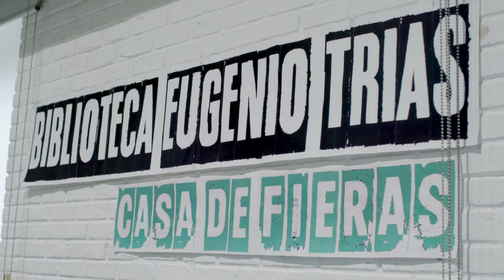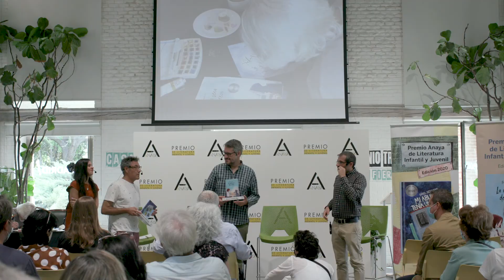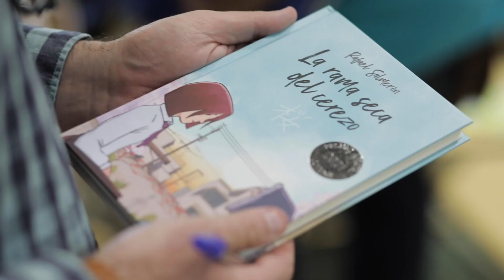Entrega del Premio Anaya a Daniel Nesquens y Rafael Salmerón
Por fin pudimos hacer entrega del Premio Anaya de Literatura Infantil y Juvenil a Daniel Nesquens por "Mi abuelo tenía un hotel" (edición 2020) y Rafael Salmerón por "La rama seca del cerezo" (edición 2021). Primer evento tras la pandemia en el que se pudieron dar cita numeroso autores de la LIJ